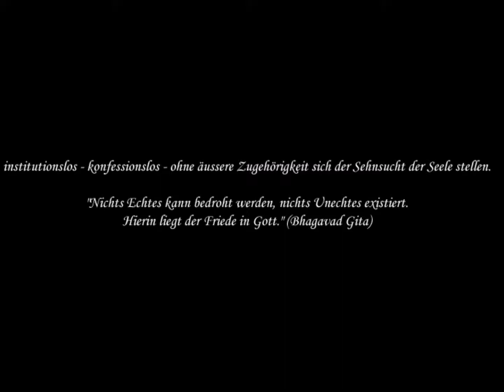20 P. Von der Stille Buddhas zum Tanz Caitanyas 5 Chaitanya Mahaprabhu